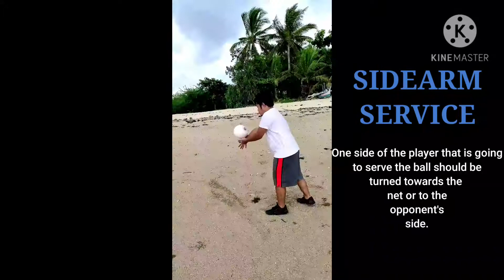Fundamental Skills in Volleyball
Hainakyu!
haynaku volleyball edition